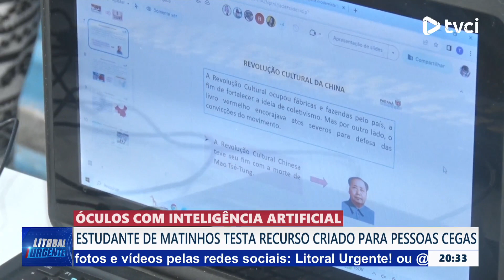ÓCULOS COM INTELIGÊNCIA ARTIFICIAL:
Estudante de Matinhos testa recurso criado para pessoas cegas.